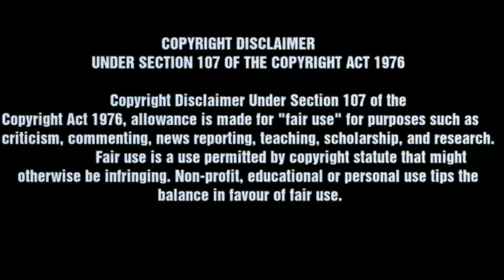Trance (Malayalam) BGM Ringtone | Fahadh Faasil,Nazriya Nazam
1.Open link in browser
2.Scroll down click I am not robot and verify
3.Scroll down and click continue
4.Wait 9 sec and click on  GET LINK